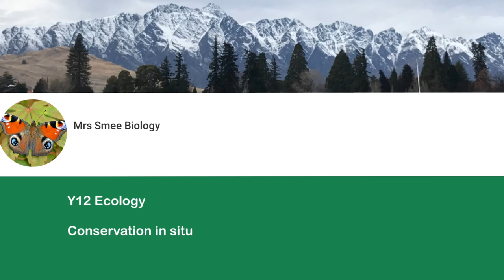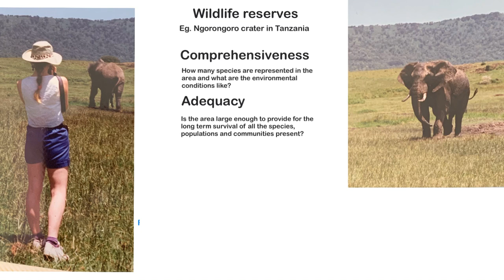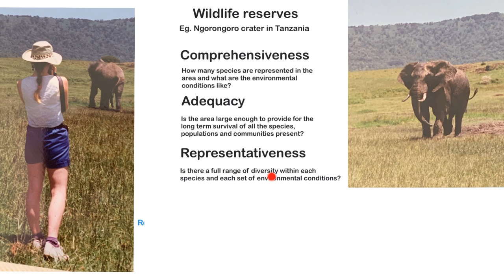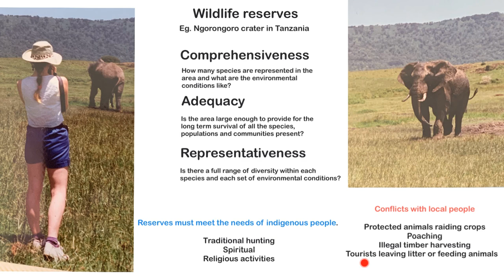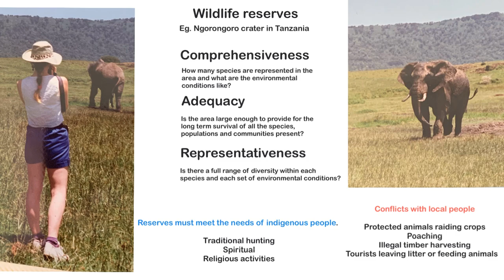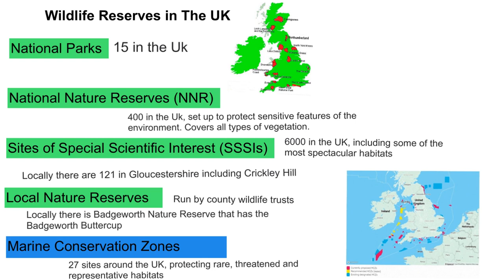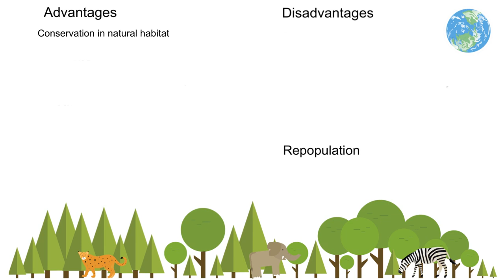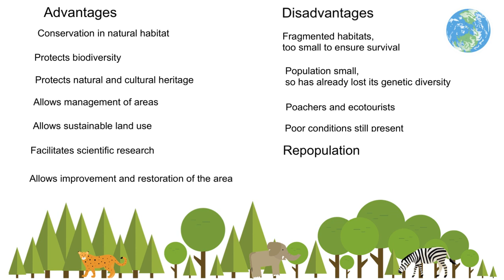Conservation in situ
OCR A level
Introduction to Conservation in situ.